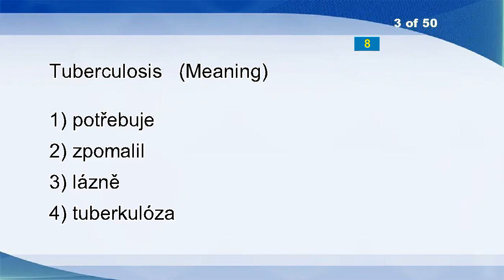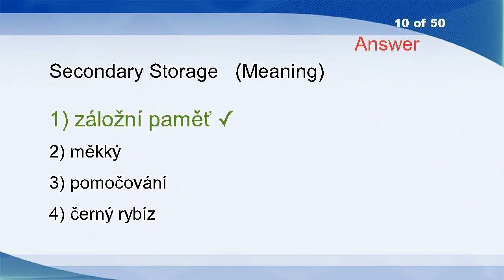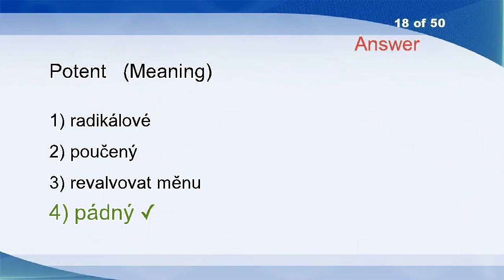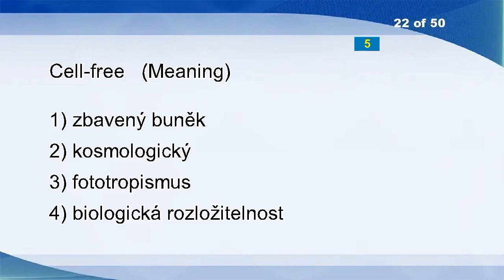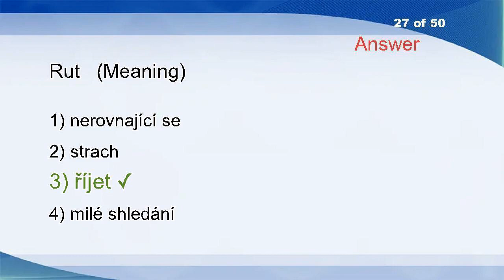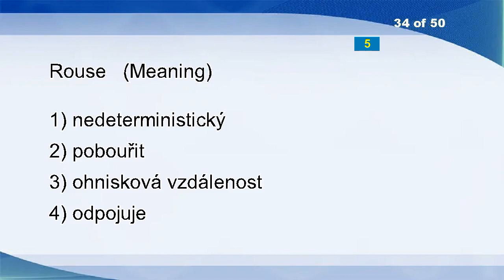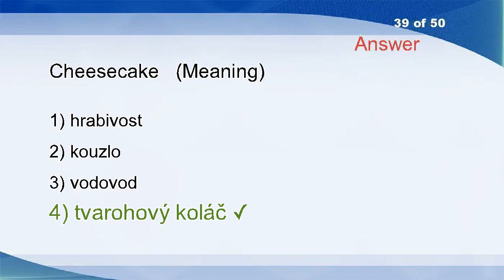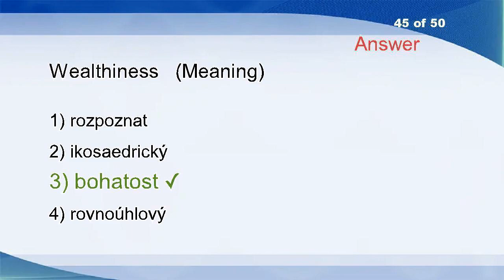English Czech Vocabulary Word Power Test 1588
Couloir
Make
Tuberculosis
Trite
Nontransferable
Unfathomable
Two-tone
Cascade Terracing
Communicatory
Secondary Storage
Joseph
Planed
Bearishness
CERCLA
Manipulative
Equitably
Investigations
Potent
Act Upon
Contactor
Descendants
Cell-free
Clink
Repairer
Taunt
Variegated
Rut
Nonsupport
Therapy
Curtain
Echoing
Exported
Sign
Rouse
Grater
Emptor
Warehouse
Run
Cheesecake
Sewer
Personnel
Banjo
Export Trade
Biographical
Wealthiness
Projecting
Bars
Commission
Progenitor
Snaps